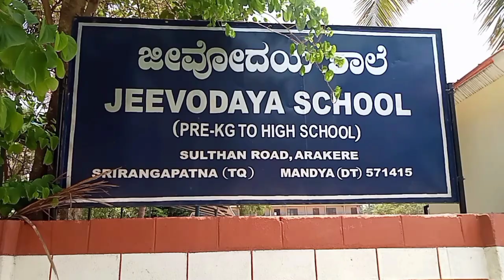JEEVODAYA ENGLISH MEDIUM SCHOOL (ARAKERE)